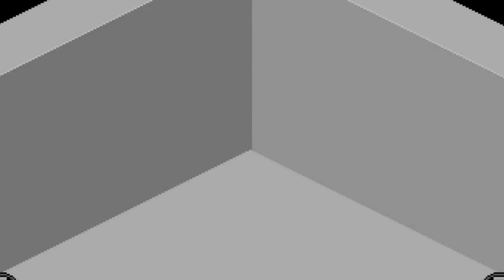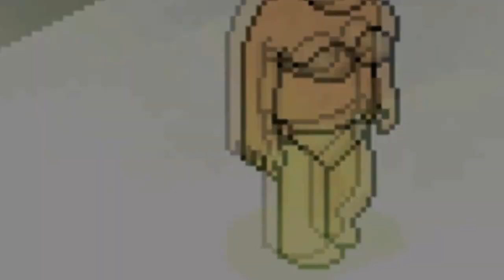Greeted - Human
Official Habbo music video for 'Human'. Second single from HMH. Directed by Greeted, edited by CallTheShots. Special thanks to: Matt-Rogan, Imogen Pound, Spears, curls, -Micki., Vivas, basenji and anyone else who took part in making the video.